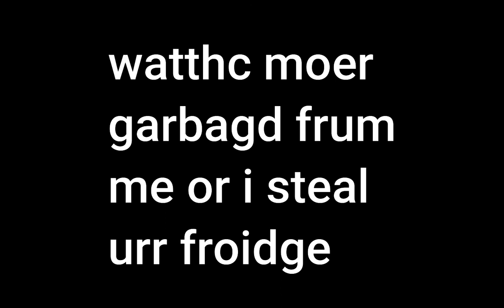Ragdoll Fun - [By KrafterPlayz]